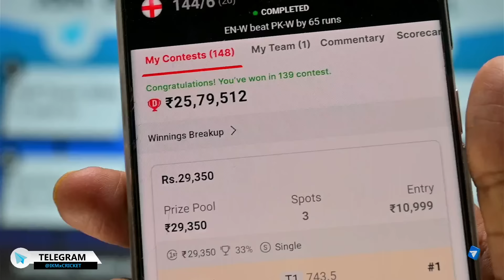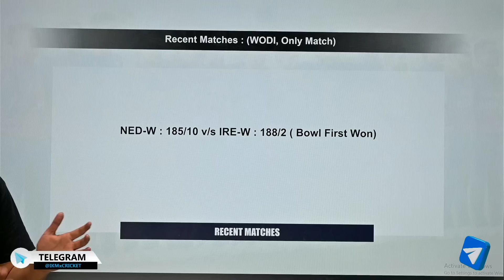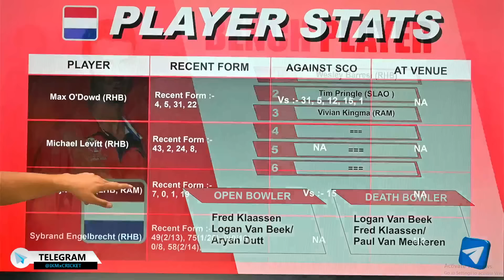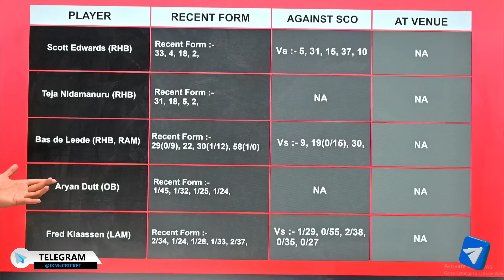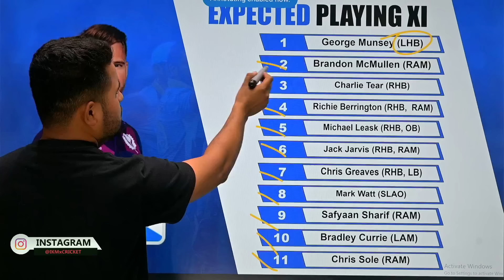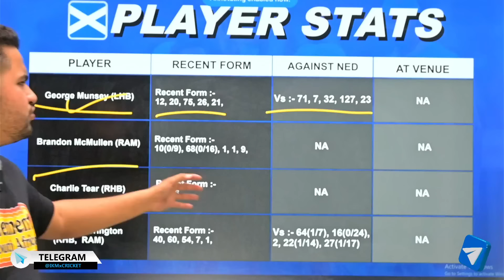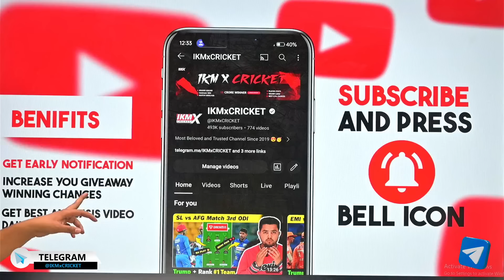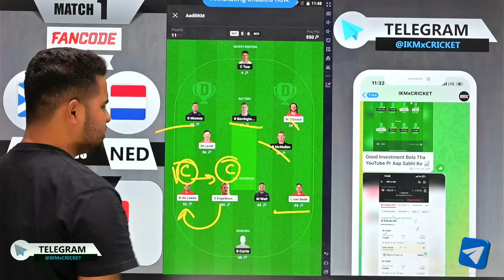NED vs SCO Dream11 | Netherland vs SCOTLAND 1st T20 Match Dream11 Prediction Today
Match Date - 18 May 2024
Team NAME - NED vs SCO T20i T20 2024 Match 1st T20i T20 at Sportpark Duivesteijn, Voorburg, Netherlands
🏏 Public Channel: